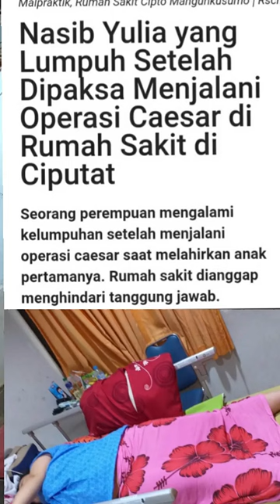Inilah Bukti Do'a dari terdahulu sebelum. taubatlah dimasa tuamu!!!sebelum azab allah swt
AKU YULIANTI KORBAN KE DUA DARI DOKTER ANESTESI YANG BERMASALAH.AKU YULIANTIKA MEREKA MEMBUAT KU KEHILANGAN ATAS KELALAIAN YG DOKTER ANESTESI LAKUKAN SEHINGGA AKU MENANGGUNG LUMPUH AKU YULIANTIKA KORBAN KE DUA ATAS KELALAIAN YG DOKTER ANESTESI BERBUAT TERHADAPKU KINI KU HANYA TAK BERDAYA SEDANGAKN DOKTER TETAP BERKELIARAN SEDANGANKAN AKU HARUS MENANGGUNG BEBAN HIDUPKU LUMPUH.DOKTER TAK BERTANGGUNG JAWAB.INGAT KUTUKAN TUHAN MENANANTIMUDOKTER

menolaklupa Yuliantika yg mencari keadilan ke sana - sini baru tak ada uang abang tak tengok.sekarang oknum -oknum dengan yg Yuliantika mencari keadilan seharus nya di respon
ini di tengok pun tidak.mulailah keadilan allah swt yg maha esa yg meraka hadapi.kini oknum - oknum tersebut bermasalah.gak tanggung- tanggung.petinggi - petinggi nya di perlihatkan ke publick.keburukan.oknum-oknum tersebut.karna yg mereka hadapi keadilan allah swt yg maha esa.di perlihatkan ada campur tangan allah swt.dengan keadilannya dan dengan hukuman yg meraka hadapi.ingat allah itu maha adil maha esa.kebenaran saya yakin

DUA BULAN YULIANTIKA DI MENUMGGU JANJI.DI PARA- PARA ORANG ZOLIM.YANG ADA DOKTER ANESTESI YG SUDAH MEMAKAN KORBAN DUA MANUSIA.MASIH BERKERIARAN.SEDANGKAN PARA KORBAN TERGERTAK TAK BERDAYA ADA YG DI RAWAT DI RUANG ICU.ITU KORBAN PERTAMA.KORBAN KE DUA TERBARING DI KASUR YG HANYA SEKEDAR ADANYA.YAITU KORBAN KE DUA PASIEN YANG DOKTER ANESTESI TANGANI YAITU YULIANTIKA.SEDAKANG.MEREKA PARA PELAKU ATAU OKNUM TDK PUNYA HATI NURANI KEPADA KEDUA KORBAN.SEMOGA ALLAH SWT HUKUM NYA

Bahaya nya kecelakaan dalam.dunia kedokteran atau medis.apapun itu tindakannya kita harus tau dan banyak pengetahuan Terutama.SOP yg di terapkan di dunia medis.supaya tdk terjadi hal - hal yg tidak di inginhkan..memjadi pasien sehat & bahagia hidup bermanfaat.jgn pasien di buat menderita meski ajal sudsh di tentukan oleh sang pencipta yg maha esa tdk salah nya kita mencoba hidup sehat dan bahagia.dunia & akhirat .muliakan lah pasien mu karna ia berhak mendapatkan.kemanusian yg adil dan beradap.jgn manusia kau jadiakan bisnis.cuan cuan.berkerjalah dengan hati nurani dan samata - mata karna allah swt.semoga kita semua dlm keadaan yg sehat dan saling tolong - menolong terhadap kemanusian yg adil